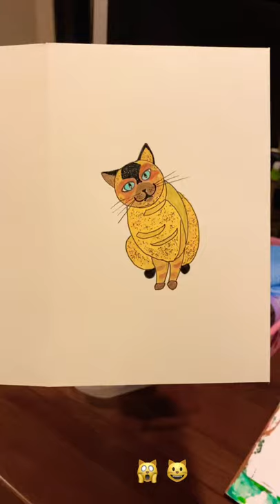My hand-painted Greeting Card - Funny Cat 🙀😺 Cat Drawing Colour pencil Cartoon Illustration